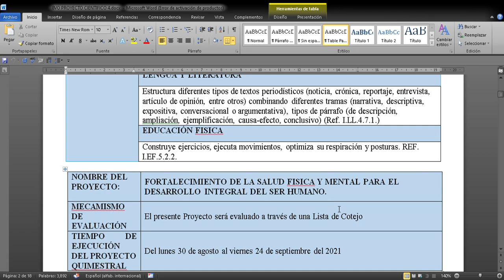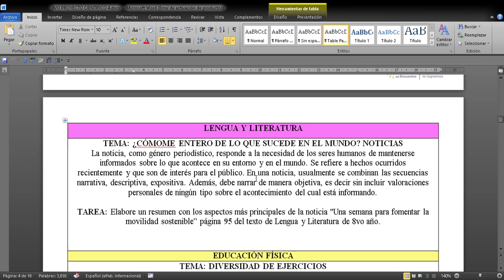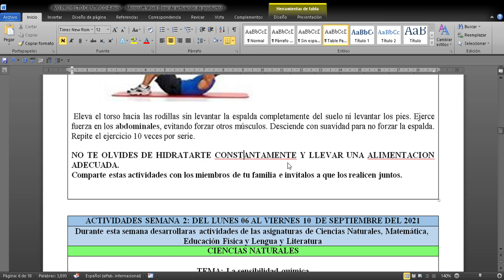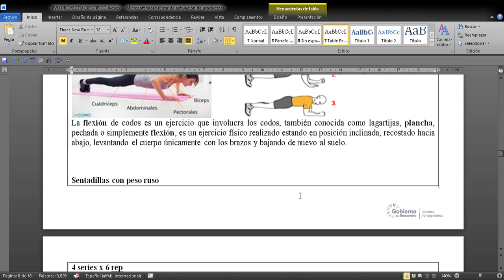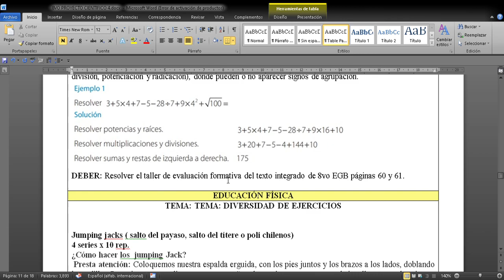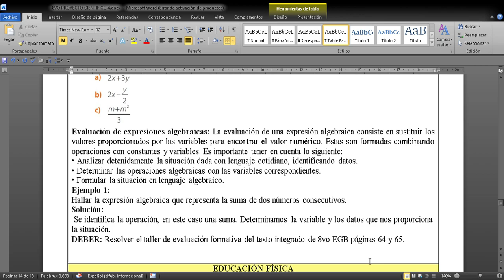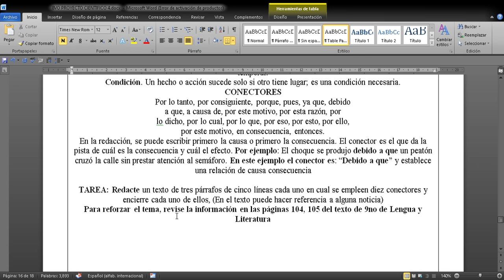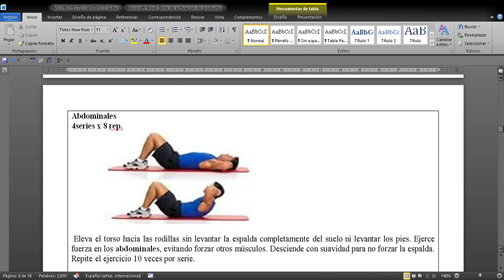PROYECTO CIENTIFICO 4 (8VO COMPLETO 4 SEMANAS) EXAMEN QUIMESTRAL. 2021-2021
Los estudiantes comprenderán que el correcto funcionamiento del cuerpo humano está relacionado con actividades que aseguren la salud integral y que sean comunicadas a través de medios de incidencia individual y colectiva.